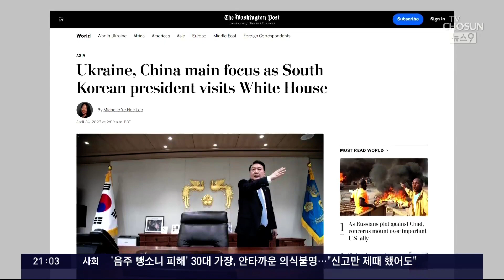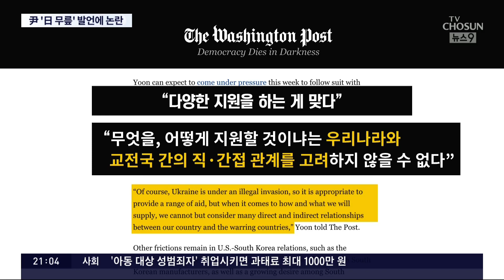尹 "일본, 100년 전 일로 무릎 꿇어야 한다 생각 안해"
윤대통령 은 출국에 앞서 워싱턴포스트 와 인터뷰를 했는데 한일관계개선 에 대한 의지를 다시 강조했습니다. 그런데 "100년 전의 일 때문에 일본이 무릎꿇어야 한다고 생각하지 않는다"고 말한 부분이 또 논란을 불렀습니다. 그 발언의 앞뒤 맥락은 이렇습니다.